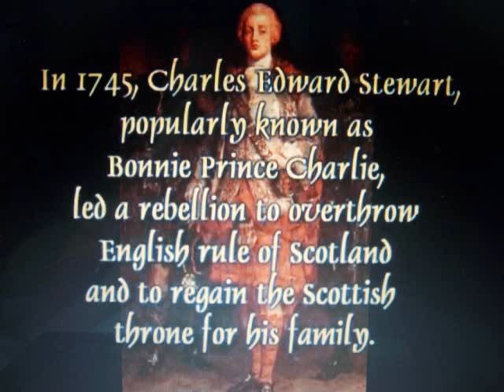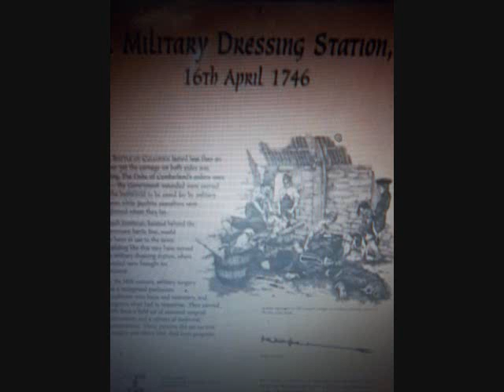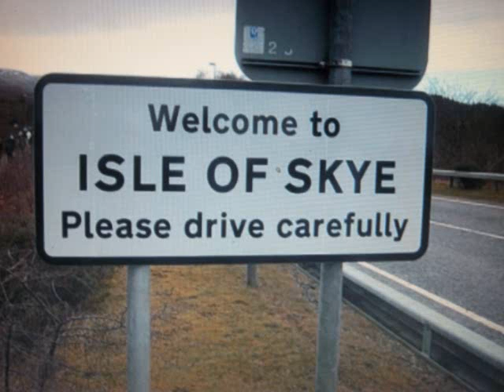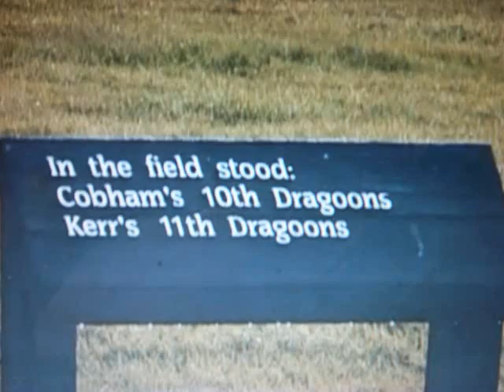Colin Grant-Adams - "The Skye Boat Song" (with extra pictures at the beginning and end)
I do not claim rights to the pictures/photos in this slideshow.

In addition, I do not claim rights to the song.

The song begins about the time 2:08 or 2:09, after the title and introductory photo/picture slides.  Also, the song ends about 5:32 or 5:33; after the end of the song are more images for reflection until about 7:48 or 7:49.

This song is about Prince Charles Edward Stuart (Bonnie Prince Charlie) escaping from Uist to the Isle of Skye after his defeat (by the English) at the Battle of Culloden in1746; with the aid of Flora MacDonald disguised as a serving maid, he escaped in a small boat. It is a traditional expression of Jacobitism (Jacobites) - a political movement dedicated to the return of the Stuart kings to the thrones of England, Scotland, and Ireland; they supported Bonnie Prince Charlie.

Lyrics:

Traditional
Old Highland Rowing Measure
Written By: Harold Boulton, 2nd Baronet, to an air collected by Annie MacLeod (Lady Wilson) in the 1870s.

Speed, bonnie boat, like a bird on the wing,/Onward! The sailors cry;/Carry the lad that's born to be King/Over the sea to Skye.

Loud the winds howl, loud the waves roar,/Thunderclouds rend the air;/Baffled, our foes stand by the shore,/Follow they will not dare.

Though the waves leap, soft shall ye sleep,/Ocean's a royal bed./Rocked in the deep, Flora will keep/Watch by your weary head.

Many's the lad fought on that day,/Well the claymore could wield,/When the night came, silently lay/Dead in Culloden's field.

Burned are their homes, exile and death/Scatter the loyal men;/Yet e'er the sword cool in the sheath/Charlie will come again.